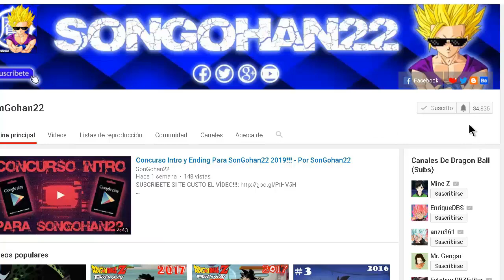QHPS... Las Super Esferas Del Dragón Acumulaban Energía Negativa - Parte 2 - Por SonGohan22